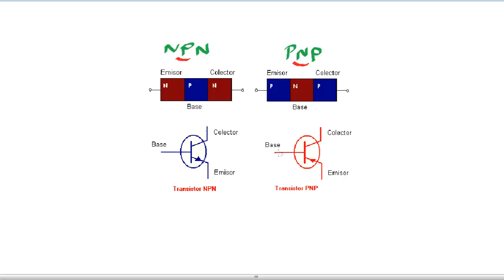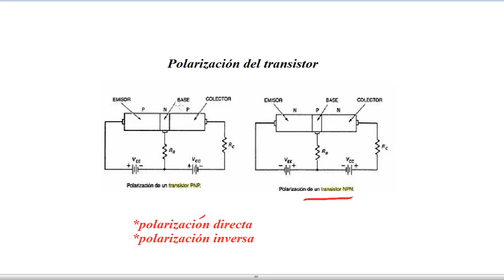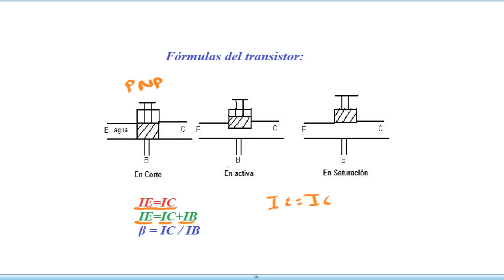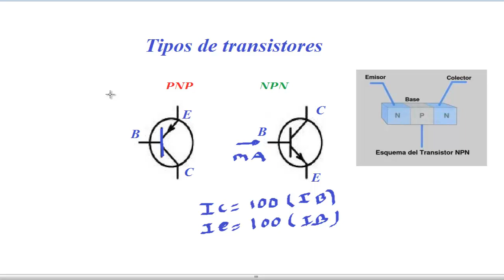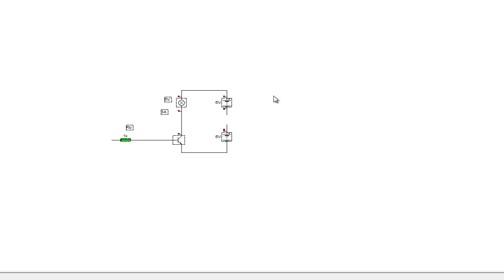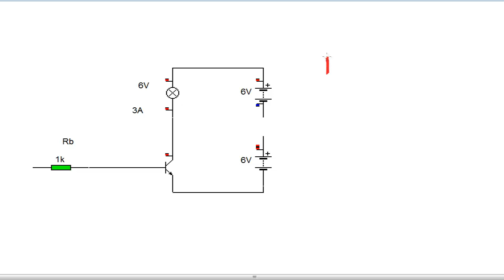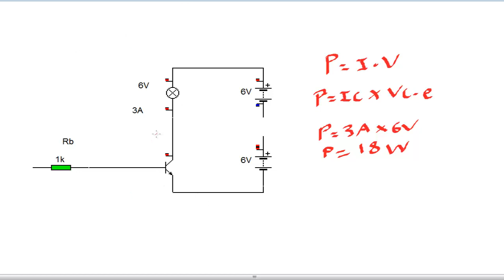2.-Polarización inversa y directa de un transistor NPN y PNP.